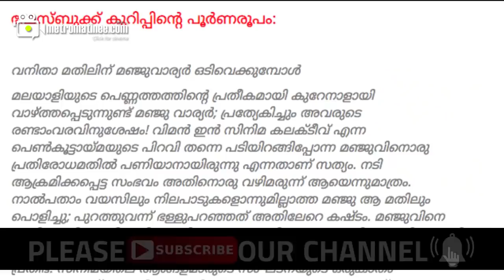Manju Warrier - മഞ്ജു കാരണം ആ നായിക ബലിയാടായി